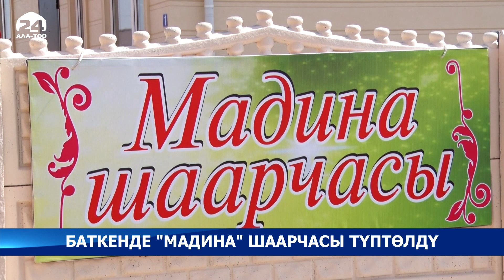Баткенде "Мадина" шаарчасы түптөлдү